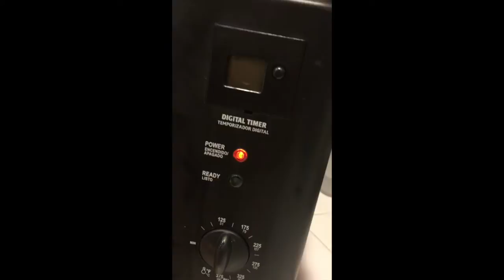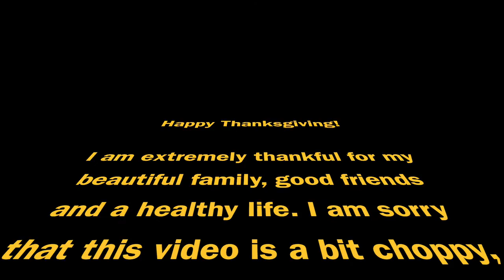Happy Thanksgiving!!!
This video is just a Vlog of me and my families Thanksgiving. We had so much fun. and I apologize that the video is choppy. I was Living in the moment and didnt record some of it.